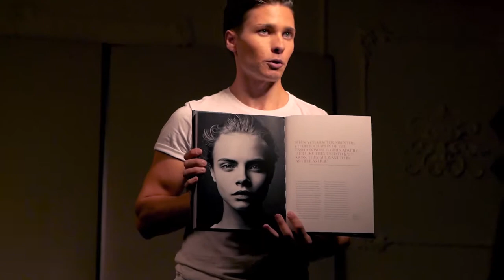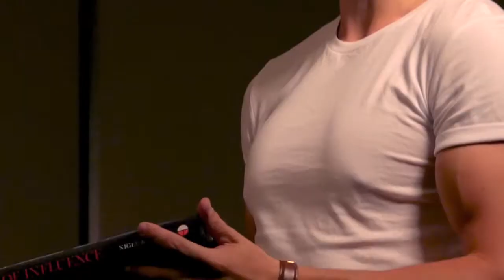Arthur Tselishchev - Fashion Photography Workshop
Fashion Photography workshop by ARTHUR TSELISHCHEV
JOY Photostudio
Model Mila of IMAGE CENTER Model Management
Ukraine

Мастер класс "ФЕШН ФОТОГРАФИЯ" с Артуром Целищевым
JOY Photostudio
Модель: Мила @ IMAGE CENTER Model Management
Запорожье, Украина